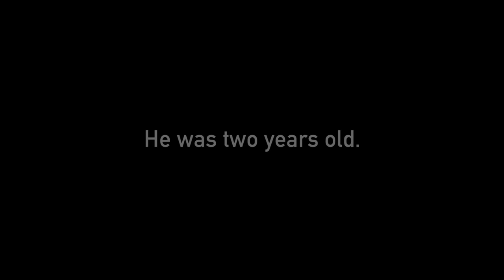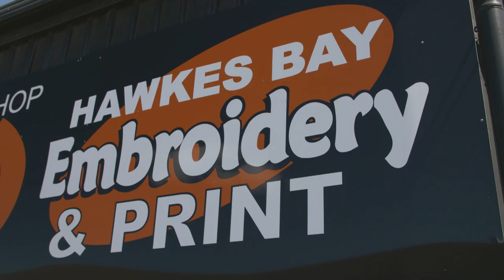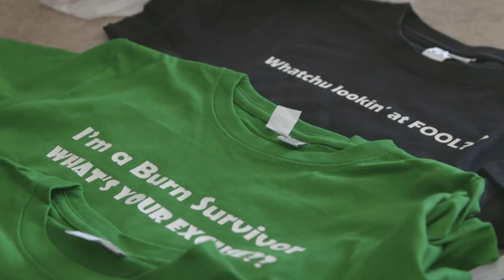Trailer: I Have Burns, What's Your Excuse?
Dukie King is a fun loving five-year-old from a large family in Mohaka – one of the remotest communities in New Zealand. Like any other kid his age, he’s looking forward to starting school… or is he? When Dukie was only 22 months old, 75% of his body was burned in a car fire. His first day of school is quickly approaching but his family is worried about how this little boy will cope with being exposed to the attitudes of others.